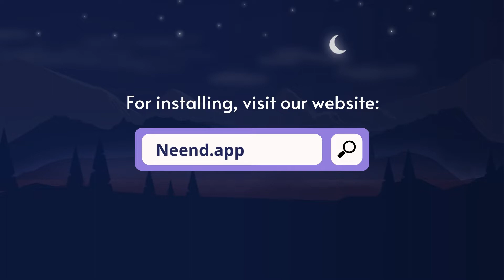Relaxing Guided Meditation in Hindi I Body Scan Meditation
नींद App को इनस्टॉल करने के लिए इस लिंक पर क्लिक करे
Meditation credits: Aakash Kaushik

ध्यान एक ऐसा प्राचीन तरीका है जो बहुत पुराने समय से चला आ रहा है। यह आपके अंदर छिपे रहस्यों को उजागर कर देता है और जीवन में ठहराव लाता है।आजकल की भागदौड़ और तनाव भरी जिंदगी से छुटकारा पाने के लिए ध्यान एक बेहतर उपाय है।हजारों सालों से चला आ रहा ध्यान का यह तरीका एक अलग ही अनुभव देता है। जिसे अगर रोजाना नियम से किया जाए तो जिंदगी में एक गहरी शांति और ठहराव आने लगता है।

Dhyaan ek aisa pracheen tarika hai jo bahut purane samay se chala aa raha hai. Yeh aapke andar chipe rahasyo ko ujagar kar deta hai aur jeevan mai tehraav laata hai. Aajkal ki bhaagdaud aut tanaav bhari jindagi se chutkara paane ke lie dhyaan ek behtar upay hai. Hazaron saalo se chala aa raha dhyaan ka yeh tarika ek alag hi anubhav deta hai. Jise agar rozana niyam se kiya jaaye toh jindagi mai ek gehri shanti aur tehraav aane lagta hai.